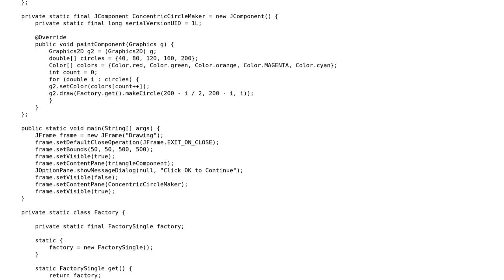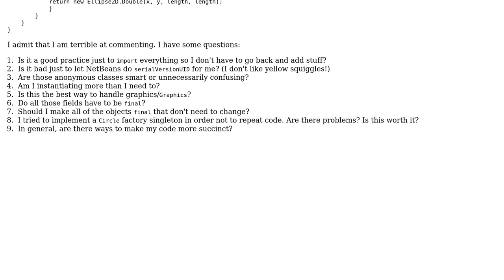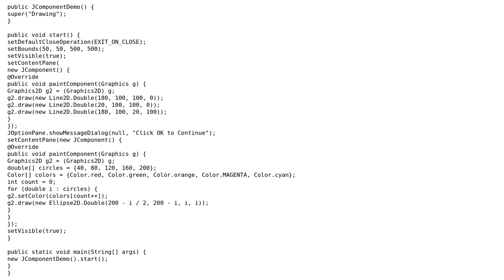Code Review: Drawing a triangle and some concentric circles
With thanks & praise to God, and with thanks to the many people who have made this project possible! | Content (except music & images) licensed under CC BY-SA | Music | Images & others | With thanks to user Simon Kuang user phyrfox user Jamal and the Stack Exchange Network Trademarks are property of their respective owners. You are responsible for your own actions.